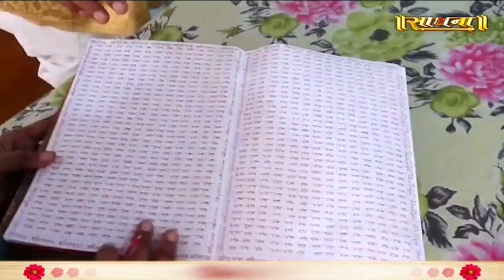इस नवरात्रि कन्यापूजन करने से पहले ज़रूर लें ये संकल्प |Chatur Narayan Ji Maharaj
Thanks.